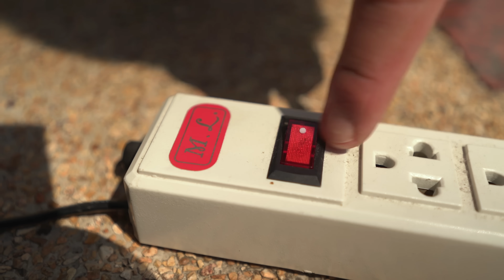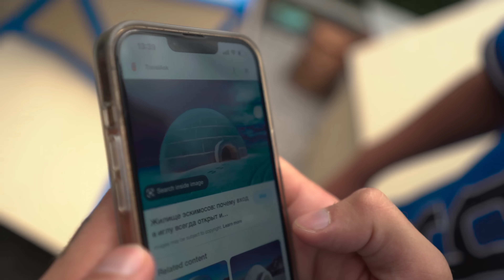КТО ЛУЧШЕ ПОСТРОИТ ДОМ ИЗ КАРТОНА ЧЕЛЛЕНДЖ!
Ребята, всем привет! Сегодня мы с пацанами решили устроить соревнования КТО ЛУЧШЕ ПОСТРОИТ ДОМ ИЗ КАРТОНА ЧЕЛЛЕНДЖ! Задача каждого из нас сделать картонный домик максимально красивым и необычным. А победитель этих соревнований будет выбираться вами НАШИМИ ЗРИТЕЛЯМИ! Поэтому обязательно досматривайте ролик до конца, чтобы выбрать лучший ДОМ ИЗ КАРТОНА!